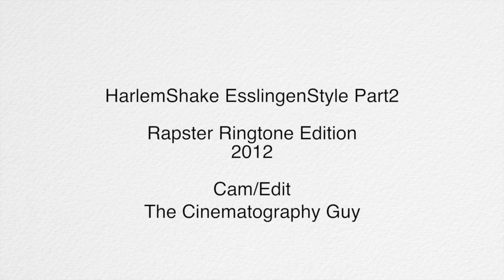Rapster - HarlemShake Part 2